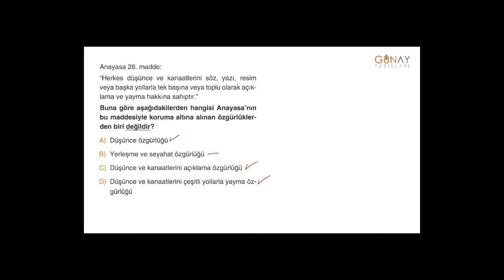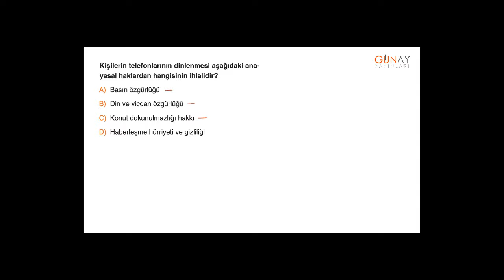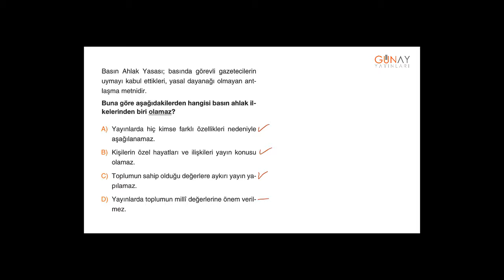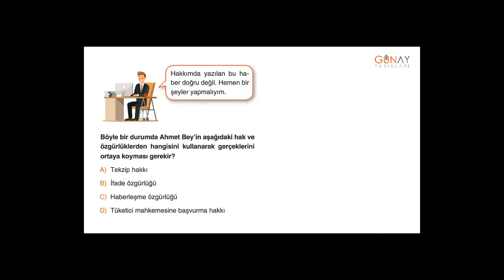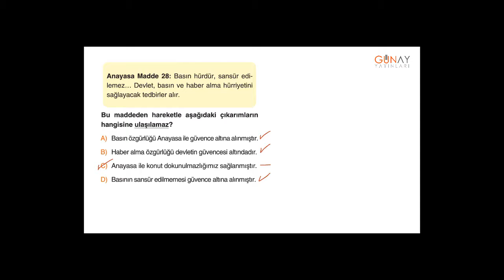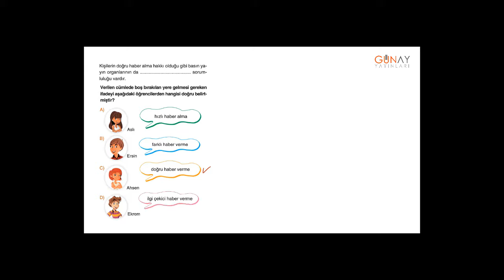Bumerang Sosyal Bilgiler 7_1. Ünite: Birey ve Toplum Kavratan Test 4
Bumerang Sosyal Bilgiler 7
1. Ünite: Birey ve Toplum